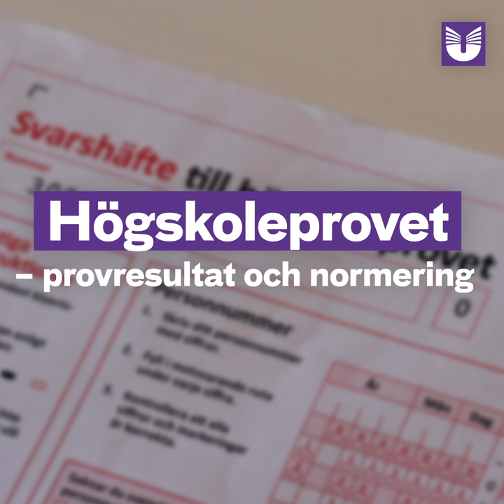Högskoleprovet - provresultat och normering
Hur blir resultatet rättvist?